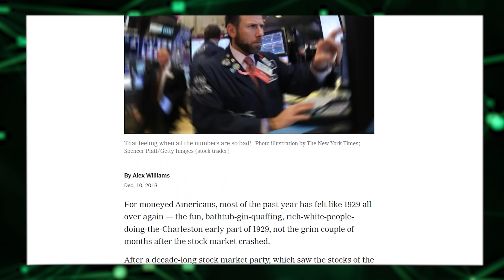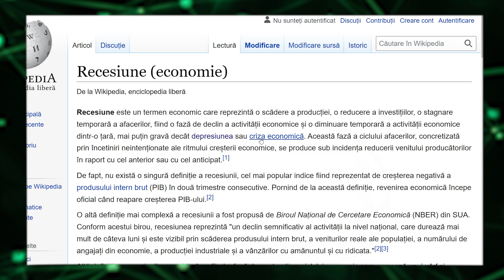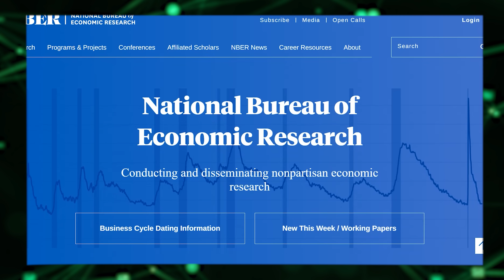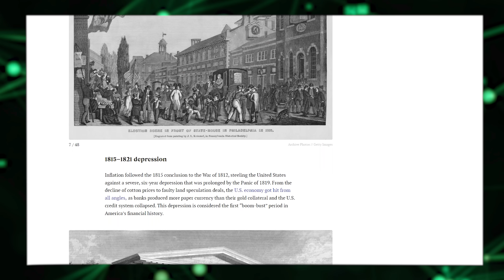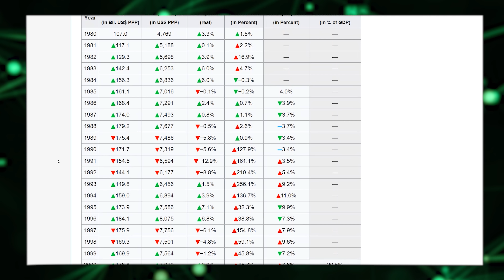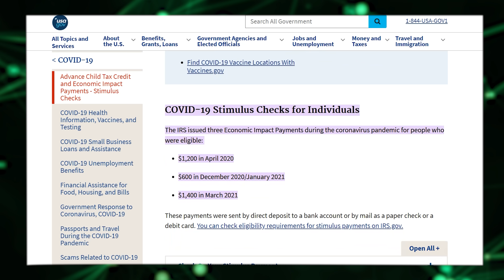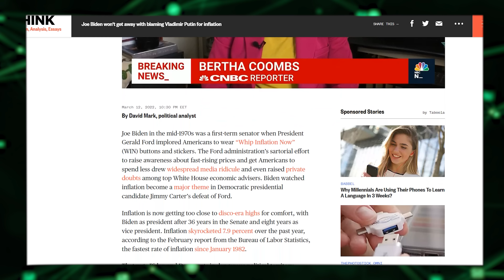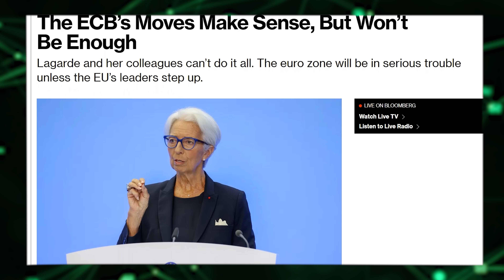A FI SAU A NU FI RECESIUNE! INCEPUTUL SFÂRȘITULUI?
Text - Andrei Brătucu
Imagine și sunet - Andrei Brătucu - @andreibratucu
Montaj - Andrei Brătucu